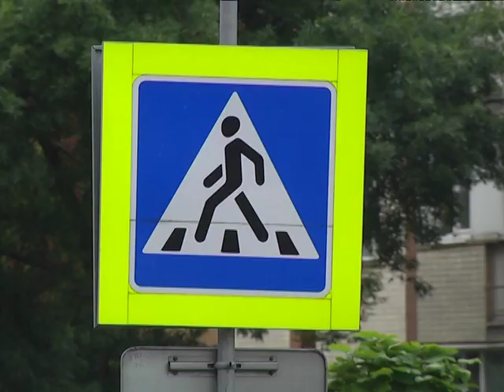2019-08-08 г. Брест. Рейд ГАИ: декада техосмотра. Новости на Буг-ТВ.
В эти дни в стране проходит крупномасштабная республиканская декада «Гогстехосмотр». Сотрудники ГАИ будут проводить мониторинг автомобилей, и проверять наличие у их владельцев допуска на участие в дорожном движении. Основанием для ужесточения мер стали цифры статистики: за 7 месяцев 2019 –го в стране почти на 8 с половиной процентов увеличилось количество автовладельцев, не прошедших обязательный техосмотр своих транспортных средств. При этом увеличилось и количество дорожно-транспортных происшествий, где виновными становились водители, передвигавшиеся по магистралям на неисправных машинах, не имеющих техосмотра.